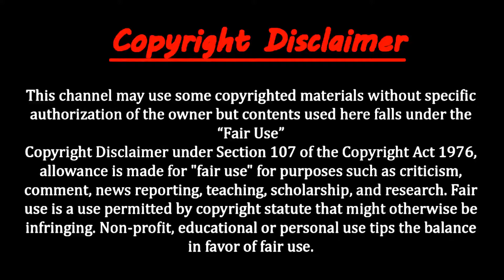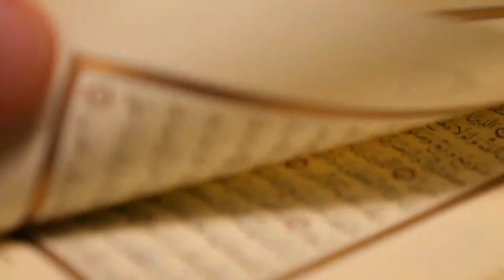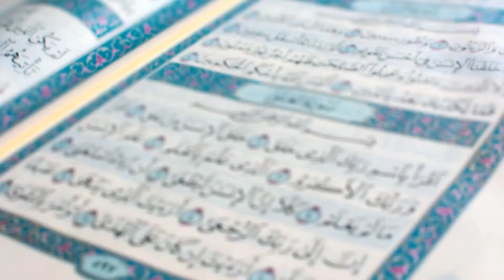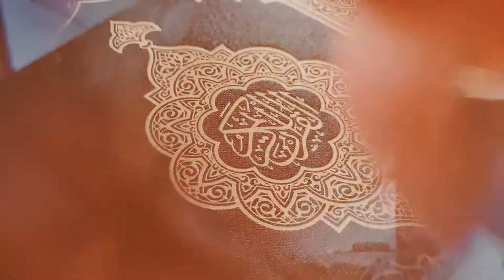জ্বিন সম্পর্কে অবাক করা তথ্য, যেগুলো আমরা অনেকেই জানি না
জিন জাতির ইতিহাস